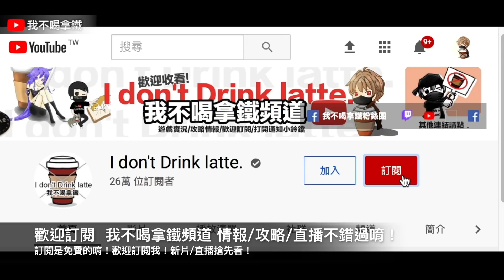Free Fire 新介面大廳畫面釋出? AUG團隊突襲 遠程殺敵實測 我要活下去 吃雞 手遊【我不喝拿鐵 遊戲實況】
PS.盜名猖獗 各位要仔細看ID 許ㄇ多玩家創假ID 並非本人唷
▶ 新女角 克露 M82B反載具狙擊槍 獵隼 百慕達更新
Hit_My_Soul
Smart_Riot
Happy_Bee
Safety_Net
Where_to_Walk
Essence_2
Vindicated
Evening_of_Chaos
AJR-Drama
Upbeat